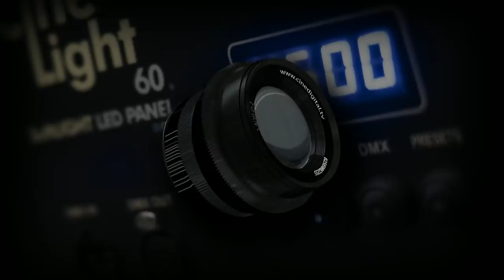¿Qué cámara puedo usar para hacer streaming?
Hoy platicamos acerca de los tipos de cámaras que puedes utilizar para hacer streaming, las ventajas y desventajas de cada una de ellas.